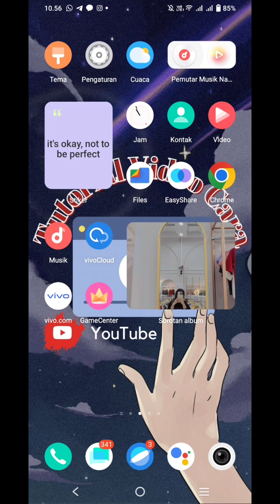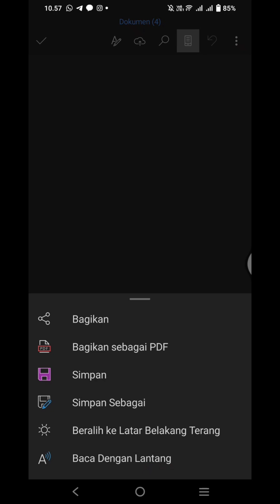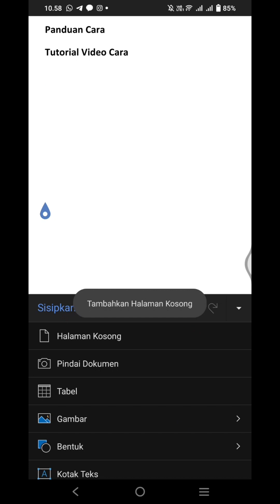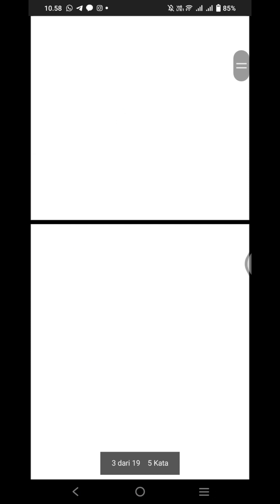Cara Membuat Halaman Di Word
Hai semuanyaa...
Aku ada tutorial lagi nih buat kamu. Apa itu? Yaitu tutorial "Cara Membuat Halaman di Word". Nah bagi kalian yang bingung gimana sih caranya? Yuk simak video ini sampai habis ya!. Eitss tunggu dulu, sebelum kamu lanjut nonton video ini. Kalau sudah, yukk nonton video ini sampai habis!